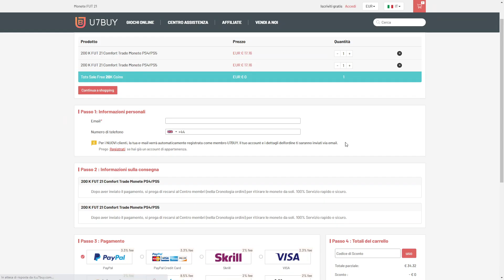STEFAN DE VRIJ - TOTS 92 | FIFA21 | Player Review (ITA)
100% di possibilità di vincere un premio, tutti hanno la possibilità di girare la ruota della fortuna per ottenere coupon, monete GRATIS e fantastiche carte giocatore su U7BUY! usa il mio codice "NMF" per ottenere uno sconto extra del 5%

un buon DC per la Serie A